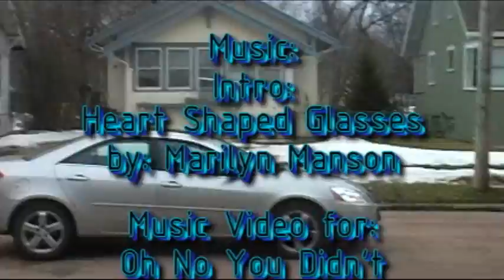Oh No You Didn't Music Video TJJ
Oh No You Didn't Music Video. Video Productions Project. Jerrod, Tony and Jaron.

With Invisible Rope in the credits.